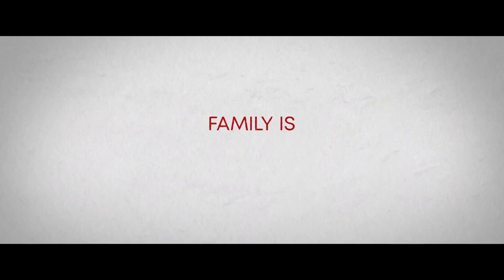ABOUT MY FATHER Official Trailer (2023) Robert De Niro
The hottest comic in America, Sebastian Maniscalco joins forces with legendary Italian-American and two-time Oscar® winner, Robert De Niro (Best Actor, Raging Bull, 1980), in the new comedy ABOUT MY FATHER. The film centers around Sebastian (Maniscalco) who is encouraged by his fiancée (Leslie Bibb) to bring his immigrant, hairdresser father, Salvo (De Niro), to a weekend get-together with her super-rich and exceedingly eccentric family (Kim Cattrall, Anders Holm, Brett Dier, David Rasche). The weekend develops into what can only be described as a culture clash, leaving Sebastian and Salvo to discover that the great thing about family is everything about family.

CAST: Sebastian Maniscalco, Robert De Niro, Leslie Bibb, Anders Holm, David Rasche, Brett Dier, and Kim Cattrall